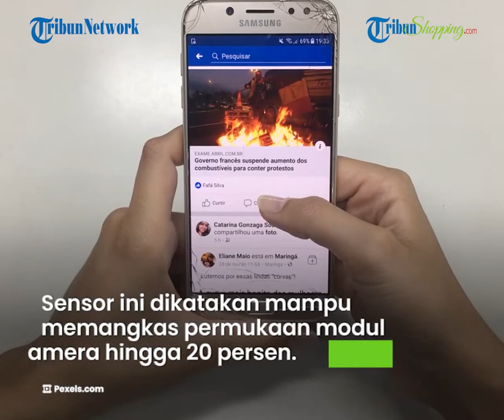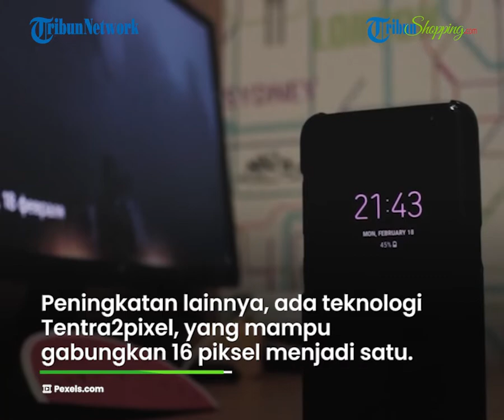Keren! Samsung Bikin Sensor Kamera Ukuran 200 MP, Piksel Terkecil di Industri, Ini Kelebihannya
TRIBUN-VIDEO.COM- Baru-baru ini Samsung kembali mengumumkan fitur terbarunya, yakni sensor kamera beresolusi 200 MP yang disebut IsoCell HP3.

Isocell HP3 ini dinilai menjadi sensor terkecil di industri dengan ukuran 0,56 mikrometer.

Ukuran pikselnya itu lebih kecil dibanding pendahulunya, Isocell HP1.

Dengan mengusung sensor kamera terbaru ini, Samsung akan memberikan resolusi yang epic bagi penggunanya nih guys.

Karena, berkat pikselnya yang lebih kecil, Isocell HP3 ini membuat modul kamera jadi lebih ringkas lagi.

Sensor ini dikatakan mampu memangkas permukaan modul kamera hingga 20 persen.

Sensor ini hadir dengan teknologi baru yang disebut Epic Resolution Pro yang menawarkan resolusi tinggi kelas profesional pada smartphone kalian nantinya.

Teknologi ini diklaim bisa untuk merekam video dengan kualitas hingga 8K pada 30 fps dan 4K pada 120 fps.

Sensor ini juga dinilai mampu menangkap gambar 14 bit hingga dukungan 4 triliun warna.

Ada pula dukungan autofokus Super QPD yang diklaim mampu menghasilkan fokus otomatis dengan cepat dan akurat.

Tak hanya itu, Isocell HP3 juga dilengkapi dengan Smart ISO Pro yang mampu menangkap gambar dengan gabungan tiga level ISO.

Peningkatan lainnya, ada pula teknologi Tentra2pixel, yang mampu menggabungkan 16 piksel menjadi satu.

Dengan teknologi ini, memungkinkan kamera menawarkan satu sensor piksel berukuran besar, sehingga mampu menangkap lebih banyak cahaya.

Namun sayangnya, hingga kini belum diketahui pasti smartphone apa yang akan menggunakan sensor ini.

Menurut informasi yang beredar, sensor ini akan melengkapi ponsel Galaxy S23 Ultra.

So, kita tunggu saja kabar terbarunya ya guys.  (*)

(Tribun-Shopping.com/ Kompas.com)

Artikel ini telah tayang di Kompas.com dengan judul "Samsung Bikin Sensor 200 MP dengan Piksel Terkecil di Industri", Klik untuk baca
Penulis : Lely Maulida
Editor : Reska K. Nistanto